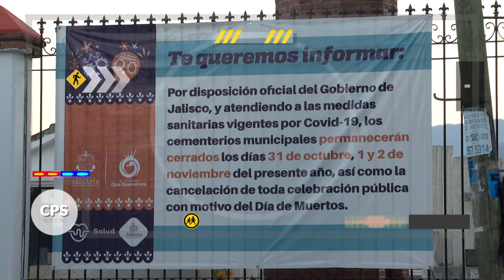Noticias Policíacas Puerto Vallarta 02 Noviembre 2020